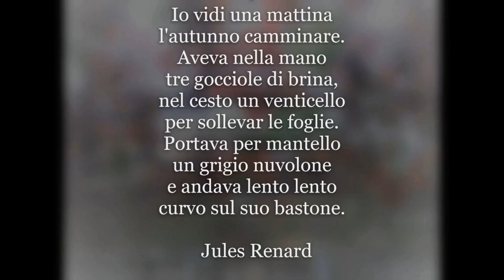AUTUNNO - Jules Renard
Jules Renard (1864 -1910) - scrittore e aforista francese.
Trascorse gran parte della vita tra Parigi, dove partecipò nel 1889 alla fondazione del Mercure de France (*),  e il paese paterno di Chitry-les-Mines, nel Nièvre, di cui fu sindaco dal 1904.
Si professò dreyfusardo, repubblicano, anticlericale e socialista. Fu amico dello scrittore e critico d'arte Julien Leclercq.
Il suo primo libro importante è L'écornilfeur (Lo scroccone), caustico romanzo di costume da alcuni considerato la sua opera migliore.
Più celebre è  "Poil de carotte" (Pel di carota), che contiene una serie di scene narrative imperniate su una figura sobriamente patetica di ragazzo, ridotto nel 1900 per il teatro e più volte per il cinema.
Altrettanto famose sono le “Histoires Naturelles” (Storie naturali), dove l'osservazione naturalistica è contenuta dallo humour e dalla stilizzazione.
"Journal" (Diario), tenuto da Renard dal 1887 e uscito postumo nel 1925-27 e, in edizione rielaborata e accresciuta, nel 1935, è l'espressione completa della sua arte amara e ironica di naturalista attardato e del suo temperamento timido, orgoglioso e ipercritico.

(*) Mercure de France, originariamente rivista letteraria francese fondata a Parigi nel 1889 da A. Vallette e da un gruppo di scrittori fautori del simbolismo, influenzati da R. de Gourmont,  si aprì via via alle tendenze spirituali e agli scrittori più rappresentativi del Novecento.  Antologica, critica e insieme informativa, ebbe un ruolo di primo piano nel quadro della cultura europea. Divenne, in seguito,  casa editrice  tuttora attiva come divisione della Gallimard.